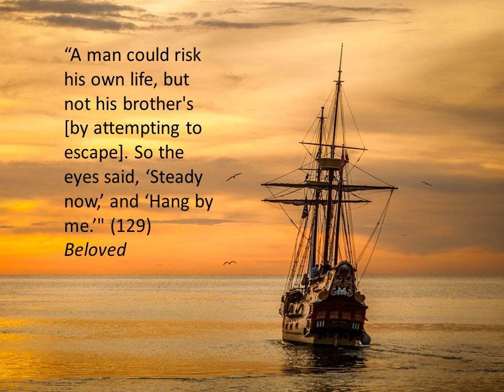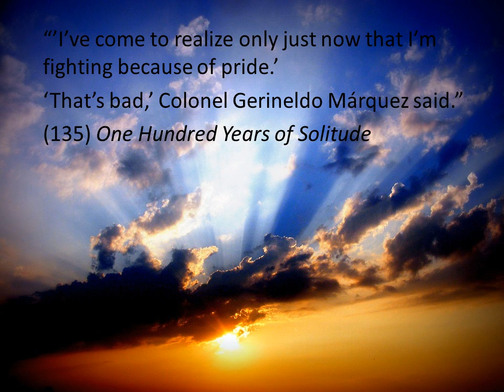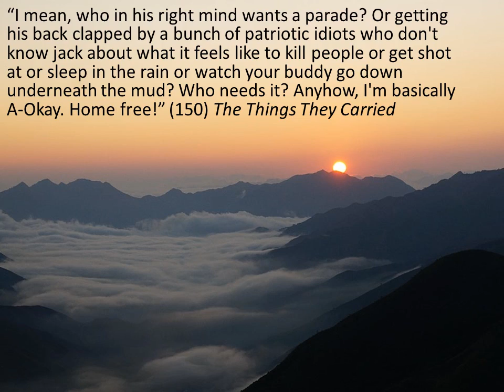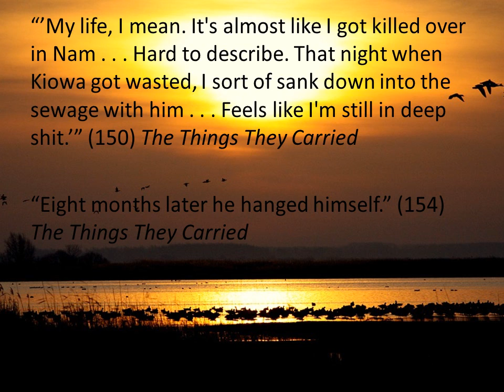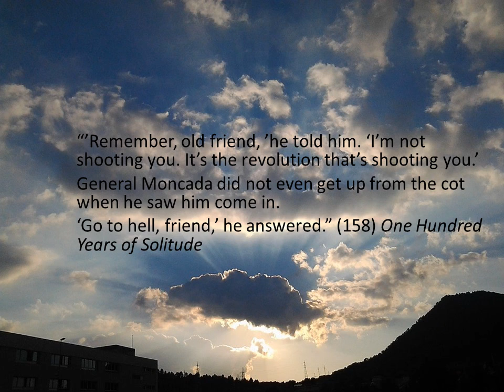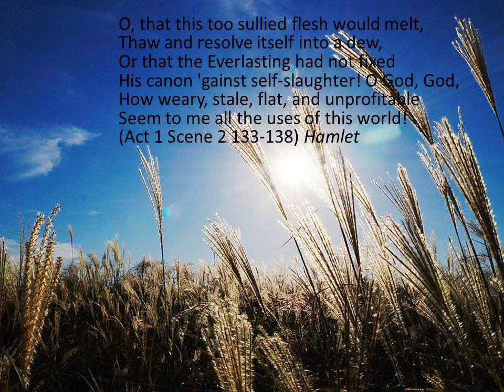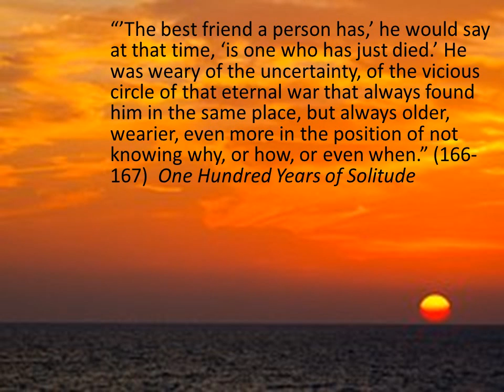Alamin, Tommy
The Violence, The Sole, and The Psyche